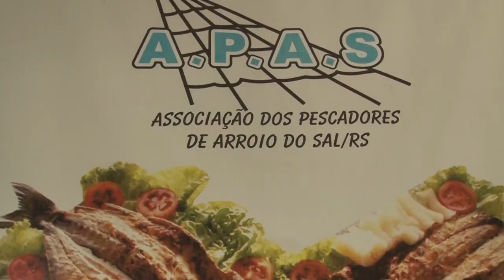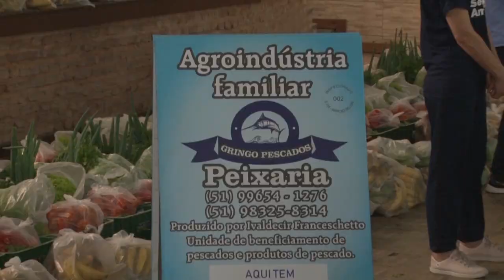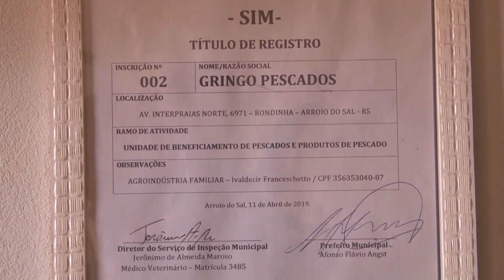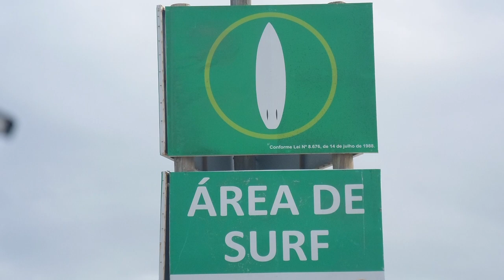Rio Grande Rural #1092 17/11/19 3º bloco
- Banana da terra verde produz farinha nutritiva 1

A farinha de banana verde, como o próprio nome diz, é feita com a fruta que ainda não amadureceu. No caso da banana o principal benefício é o elevado teor de amido resistente que vai se transformando em açúcar a medida que afruta amadurece. Por ser digerido apenas no intestino e não no estomago, o amido resistente traz uma série de benefícios para o nosso organismo, como melhorar a imunidade, a digestão e os índices glicêmicos. A Embrapa mandioca e fruticultura testou várias espécies de bananas na fabricação de farinhas e alcançou ótimos resultados.

- Banana da terra verde produz farinha nutritiva 2

É possível fazer pães, bolos, biscoitos e pizzas com a farinha de banana verde. Ela tb pode ser misturada em sucos, vitaminas, sopas e consumidas com frutas. Para verificar a aceitação foram desenvolvidas pesquisas que compararam a farinha de banana verde com produtos tradicionais.

Programa #1092